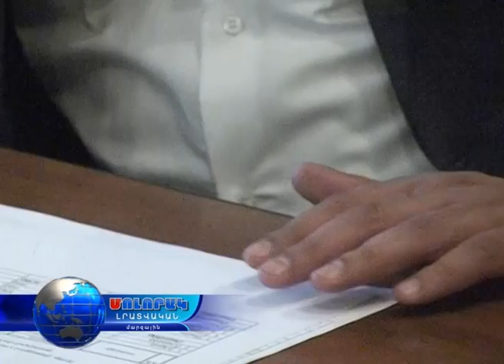Մոլորակ լրատվական գլխավոր թողարկում 17.06.16